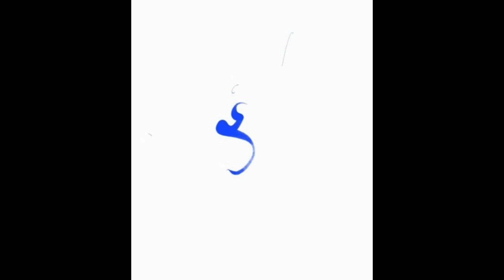Pause im Wandel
Martin Medimorec, mallets
Christian Bucher, drums
Matthias Reinhard-DeRoo, bass